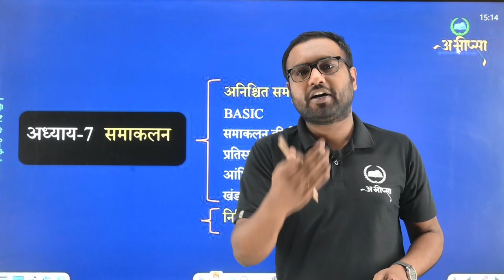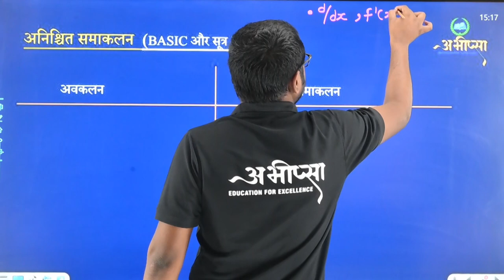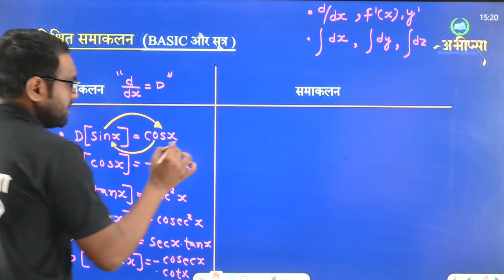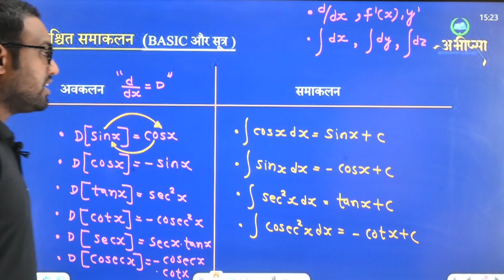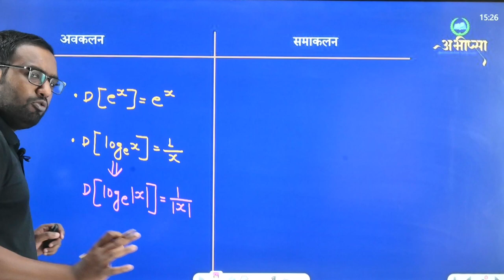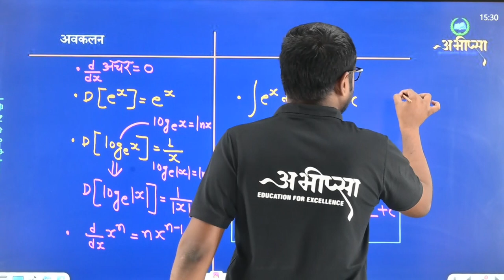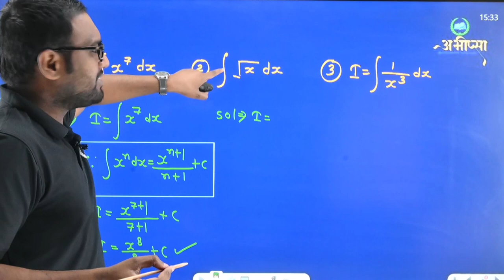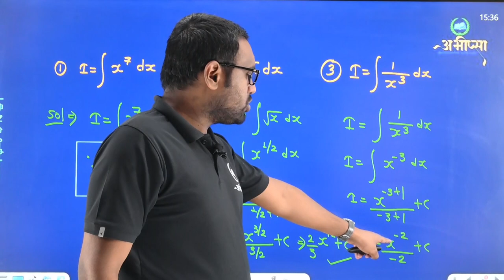समाकलन | अध्याय 7| भाग 1 | Lecture 1 | कक्षा 12 वीं | Class 12th | CG Board